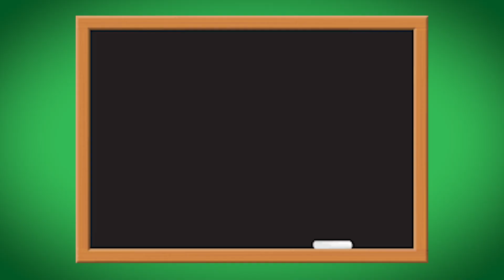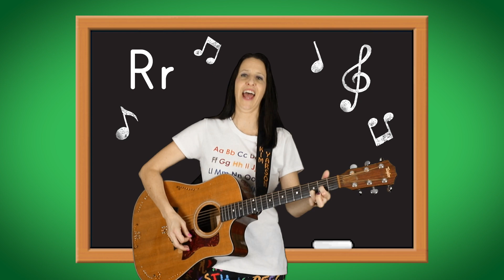The Letter R - Singing The Sounds (Alphabet Pronunciation)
2022 Hot Diggity Award Winning album ABCs-Singing The Sounds
Miss Kim's Children's Music has created a fun, catchy and memorable album of songs for pre-school and homeschool children to learn the sounds of the ABCs.   The consonants contain just the main sound.

Facebook and Instagram me at Miss Kim's Children's Music
also can be heard on Spotify, Apple, Pandora, Deezer, Amazon etc.